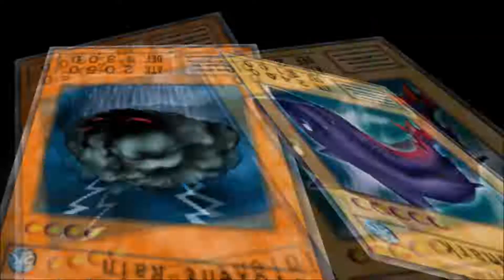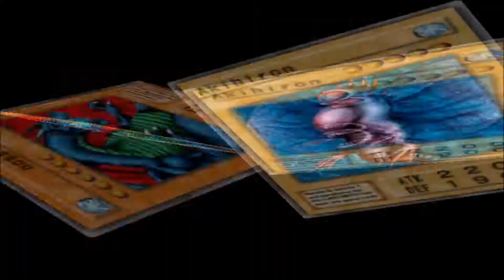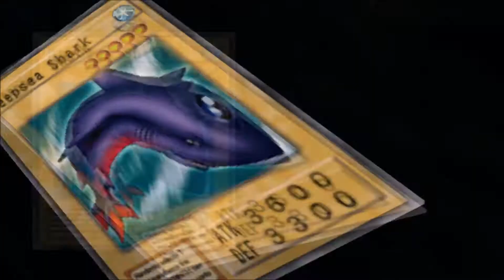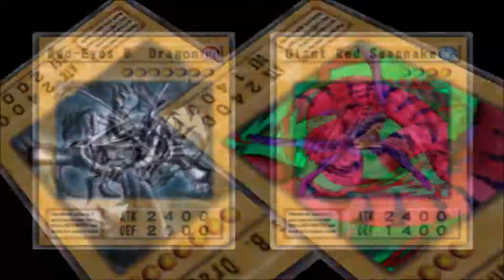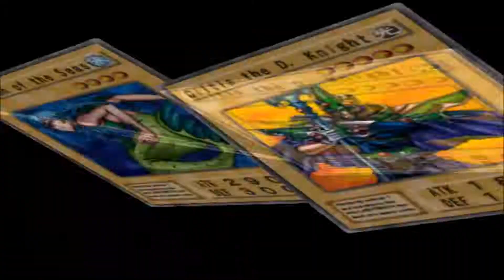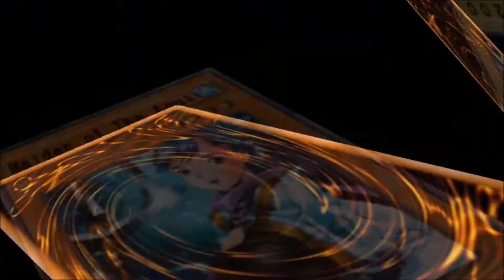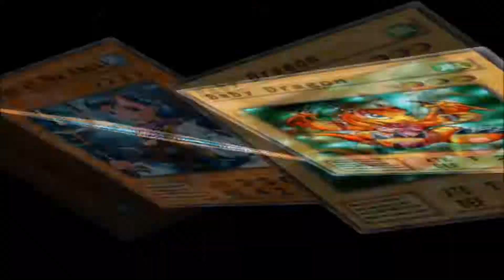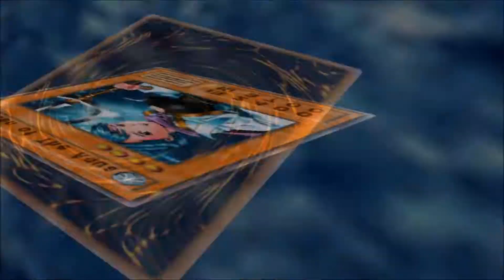Yu-gi-oh!The Duelist of the Roses Detonado-Episódio Extra 6-O retorno do Aqua Dragon.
Fala galera,comeqtá?
Aqui vai o 6° episódio extra da nossa série de Yu-gi-oh!The Duelist of the Roses onde estaremos continuando buscas pelas cartas escondidas em cada campo do jogo.